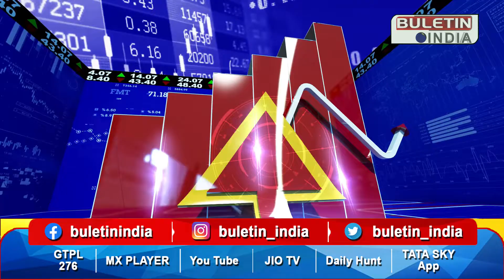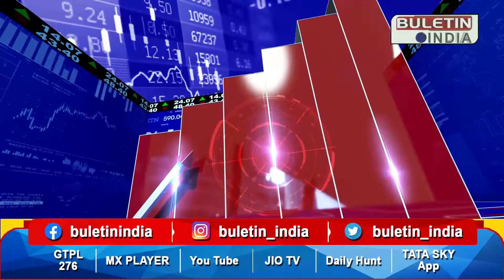Business Buletin | Opening Season | BULETIN INDIA | 21-06-2022